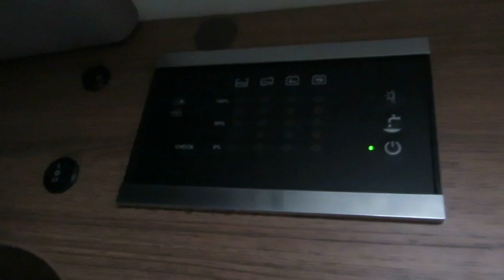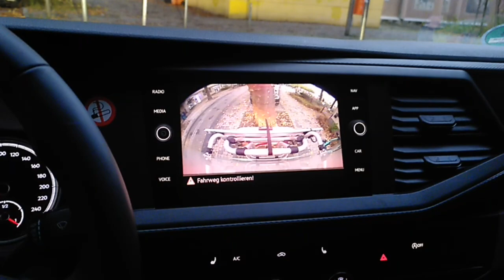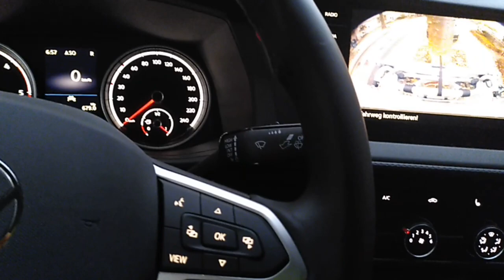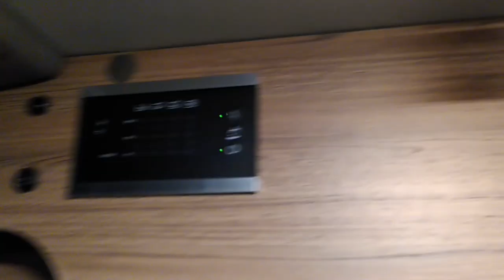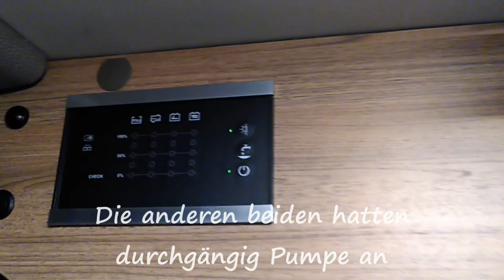🚌🛣️ Knaus Tourer Van 500 - Roadsurfer Van Villa Erfahrungsbericht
Ich schildere meine Eindrücke zum Knaus Tourer Van, der Van Villa von Roadsurfer.
Wir waren mit 2 Erwachsenen & 2 Kindern für 1 Wochenende unterwegs in dem teilintegrierten Wohnmobil.
00:00 Intro
00:45 Erste Eindrücke nach Entgegennahme
08:35 Eindrücke nach dem Urlaub
17:14 Fazit
20:09 Outtro